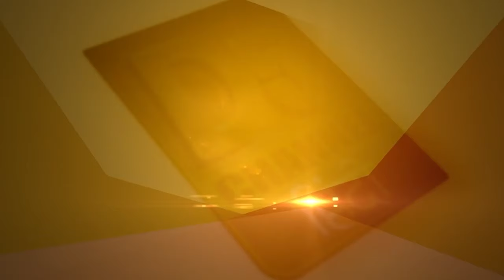गले में कुछ फंस जाए तो क्या करें... || Narinder Kaur